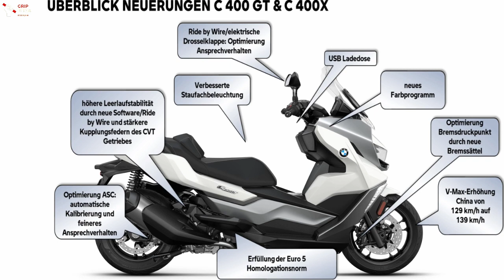GERMANY IS NOT KIDDING | 2021/2022 BMW C400X & C400GT RELEASED WITH MORE ADVANCED FEATURES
The new BMW C400X and C400GT 2021/2022 comes with new engine that complies with euro5 standard, as well as new apperance.

Highlights for the new BMW C400X & C400GT
1. CVT gearbox and a rigid drive swing arm with bearings for the lowest possible vibration levels
2. Already meet the Euro 5 emission regulation standards
3. The engine is also equipped with an electronic throttle (e-gas)
4. Idle speed control is now carried out via the throttle valve bypass valve and turbulence system.
5. Optimized anti-slip controls.
6. Automatic radius calibration.
7. Automatic stability controller (ASC)
8. New brake calipers and a dual disc brake system at the front.
9. New color options
10. just download the brochure